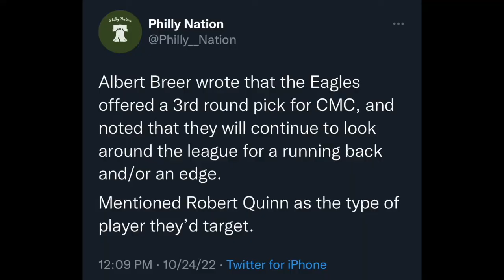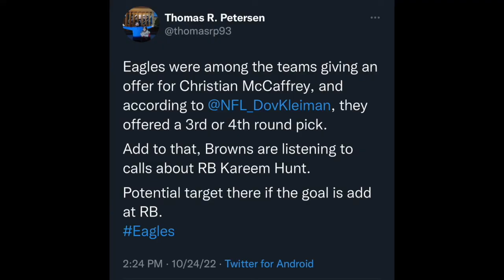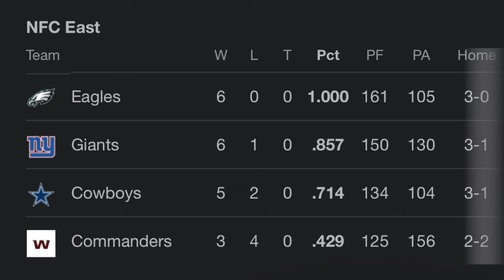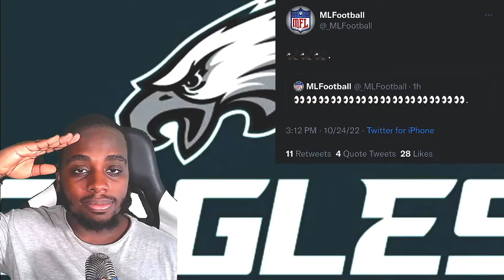Eagles tried to get Christian McCaffrey| NFC east is STRONG a move is coming 😳